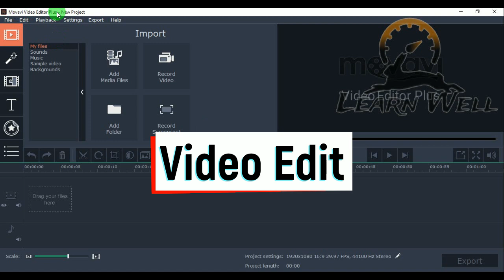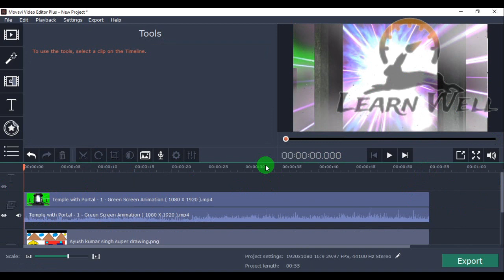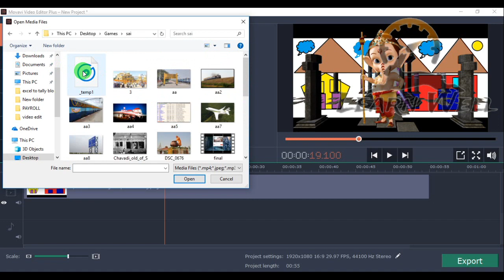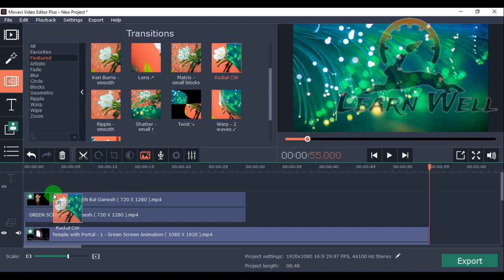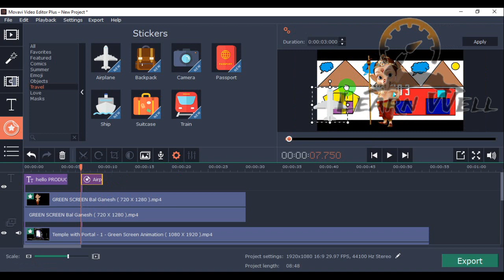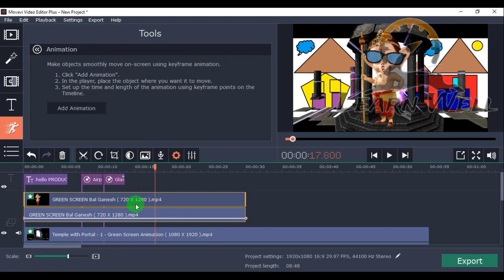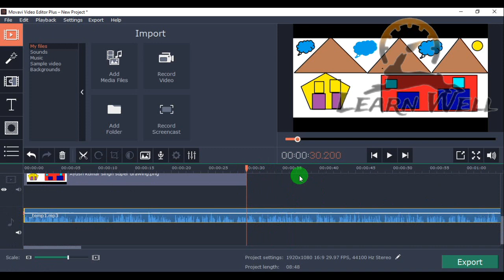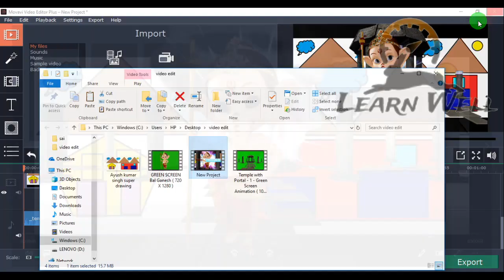BEST AND SIMPLE VIDEO EDITOR